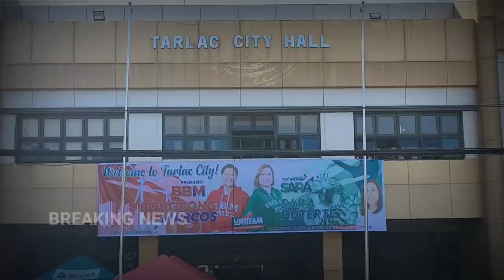REBULTO NI NINOY AQUINO SA TARLAC ITINAKWIL NA| SOLID BBM SARA DITO SA TARLAC